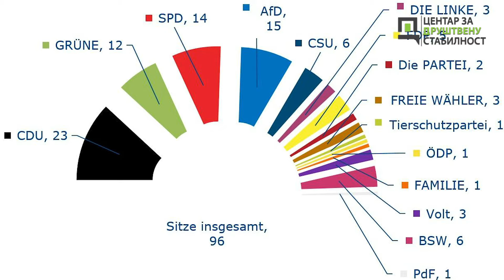ИЗБОРИ ЗА ЕВРОПСКИ ПАРЛАМЕНТ - НЕМАЧКА НА РАСКРСНИЦИ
Избори за Европски парламент у Немачкој донели су драстичан пад владајуће тзв. Семафор коалиције и јачање десног центра и суверенистичке опције. Аналитичари Центра за друштвену стабилност анализирали су у Берлину резултате избора и најновије пројекције.